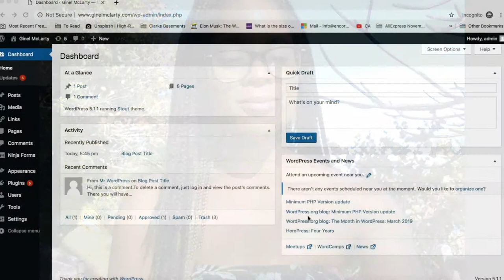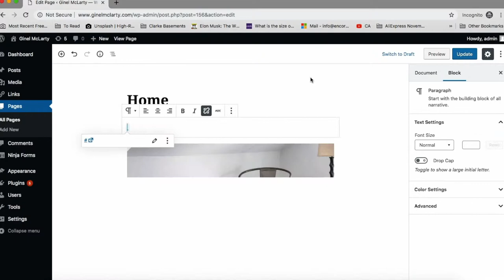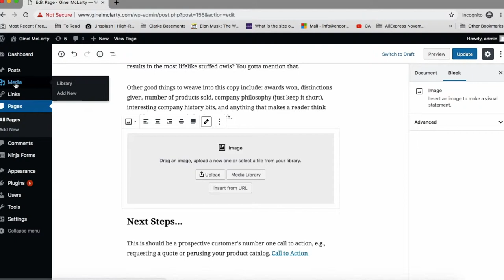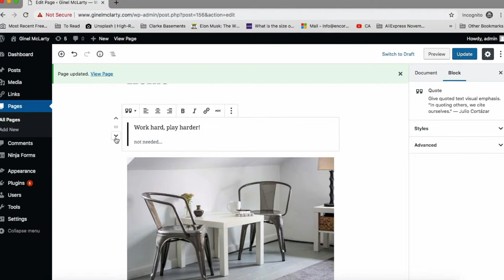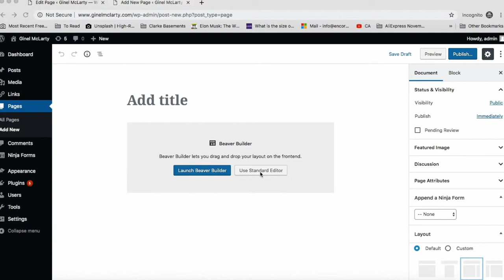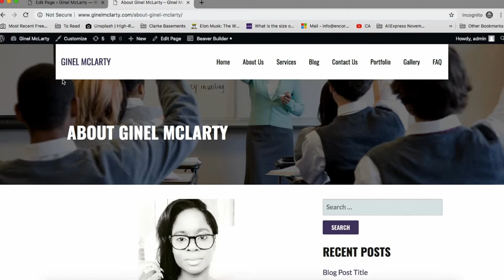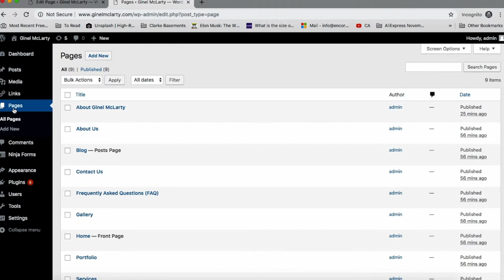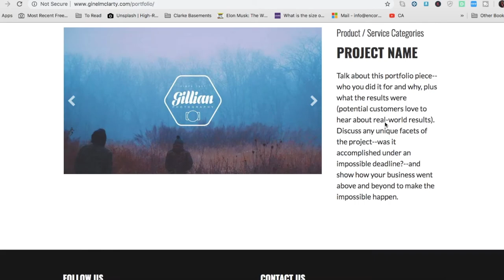How to Make a WordPress Website | Step by Step | WORDPRESS TUTORIAL #5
All things Business | Shopify | Marketing | WordPress | Tutorials & more!
Hey everyone, I’m Ginel McLarty the owner of ENCORE Websites which is a Website Design & Marketing Agency.
I get so many questions from startups & business owners who want to learn about website design, marketing and so much more!

▹ SERVICES